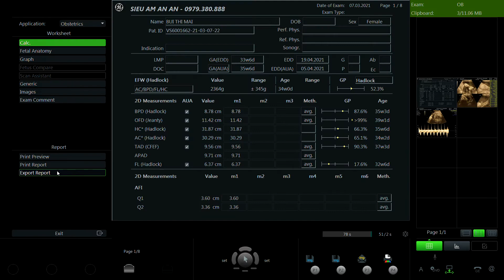BÙI THỊ MAI 1989